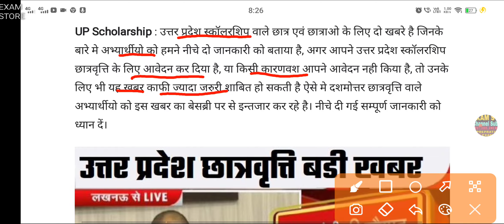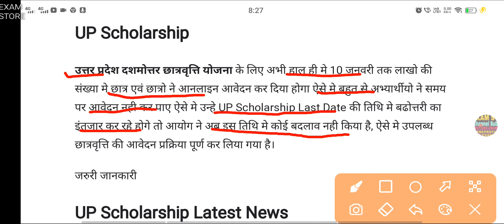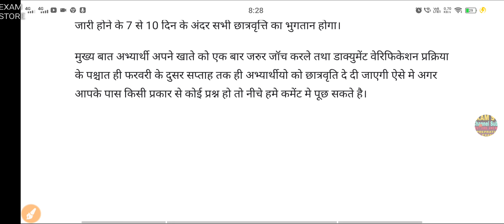UP Scholarship Big News || युपी स्कॉलरशिप इस तारीख तक आएगी जाने बडी खबर? Scholarship today update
घटनाचक्र दृष्टि  Current Affairs 2021 | PCS 2021| September 2020 to September 2021 | Part 1

 up current affairs,drishti